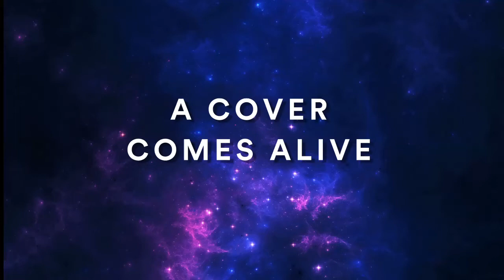Artifact - Teaser 2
A little teaser to Artifact, which I used on Instagram to explain the creation of the cover to the song that the incredibly brilliant artist @u_phoric created for me according to my ideas.